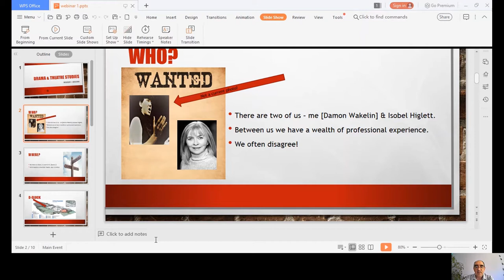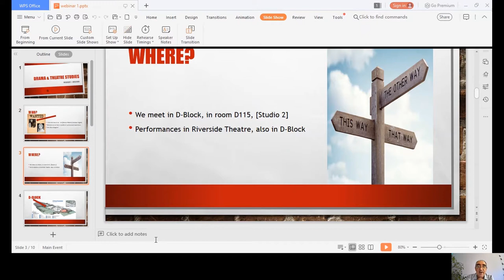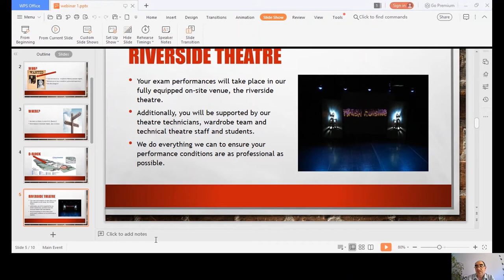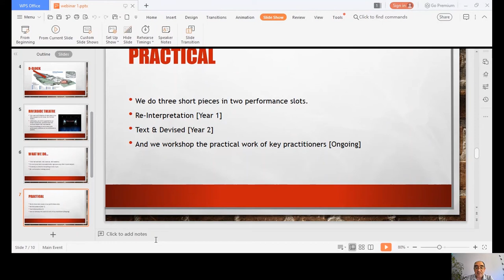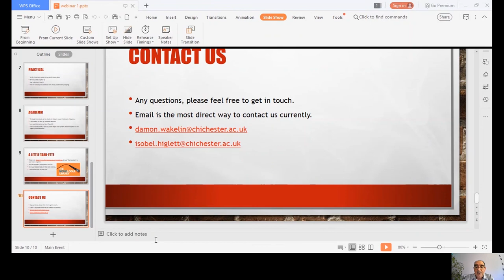Drama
Find out more about studying Drama A-level with us at Chichester College.